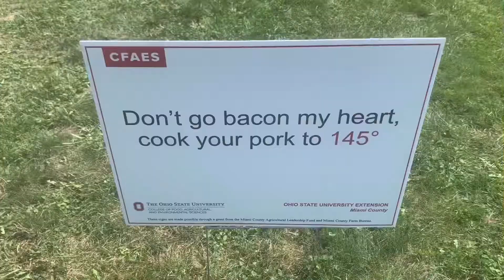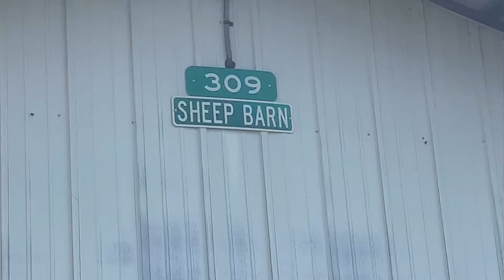A Day at the fair! Looking at pigs, sheep, cows and enjoying America!